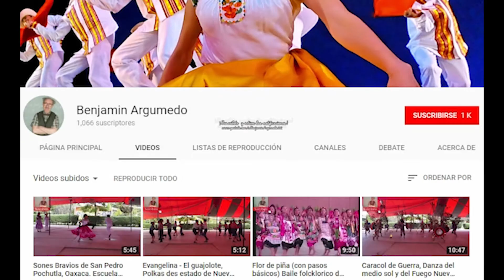El Curro. Historias del más allá.